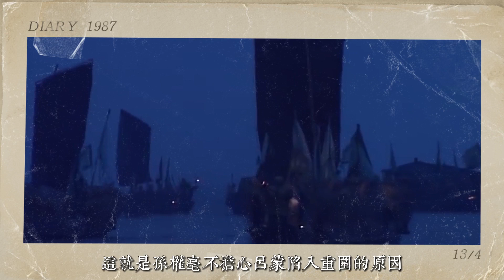曹操生前最後壹次南征，不料出現意外，所有部署被孫權壹壹化解！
建安二十壹年（216年）冬，剛剛進位稱王的曹操徹底騰出手來，准備給之前對他趁火打劫的孫權壹個深刻的教訓。
爲了這次南征，曹操動員了赤壁之戰後規模最爲龐大的部隊，號稱步騎四十萬，雖然這個數字應該不實，但估計二十萬上下還是有的，而孫權則以七萬人迎戰，由此拉開了第二次儒須之戰的序幕。